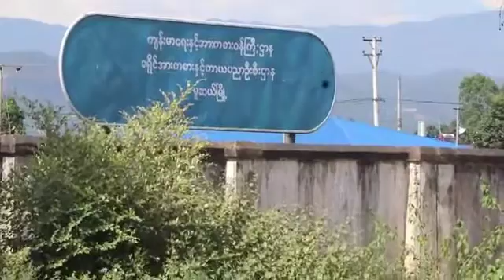The Marnagar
မူဆယ်မြို့မှာ ကိုဗစ်-၁၉ ထိန်းချုပ်ကာကွယ်ရေးအတွက် ပူးပေါင်းဆောင်ရွက်ပေးနေတဲ့ ကရုဏာလူမှု ကူညီရေးအသင်းသားတွေရဲ့ ရင်တွင်းစကားသံ
နမ့်ခမ်း | မားနဂါး။
ရှမ်းပြည်နယ်မြောက်ပိုင်းမှာ ပိုးတွေ့လူနာအများဆုံးရှိတဲ့မူဆယ်မြို့နယ်မှာ အစဉ်တစိုက်ပါဝင်ကူညီဆောင်ရွက် ပေးနေတဲ့ ကရုဏာလူမူကူညီရေးအသင်းတွေက လူနာတွေကိုကူညီဆောင်ရွက်ပေးနေတဲ့အခါမှာ စိုးရိမ်စိတ် တွေ၊ ဖြတ်ကျော်လာတဲ့ကာလတွေ၊ ကြုံတွေ့နေရတဲ့ စိန်ခေါ်မှု ဆောင်ရွက်မှုတွေကို မားနဂါးသတင်း ထောက်မှ တိုက်ရိုက်တွေ့ဆုံ ရိုက်ကူးမေးမြန်းတင်ဆက်ထားပါတယ်။
ရိုက်ကူး | တည်းဖြတ် | တင်ဆက် - ဒီဒါင်းရံက်ခြိူဝ်း ။
Zawgyi Version